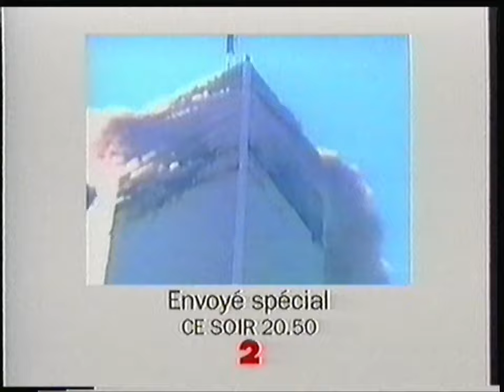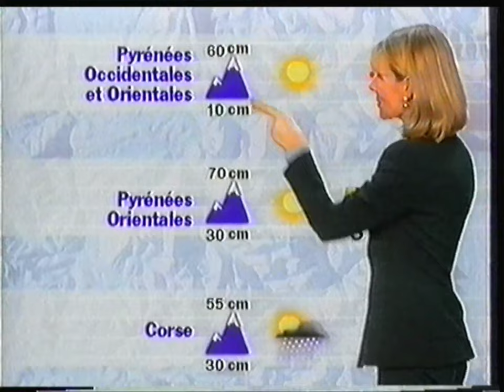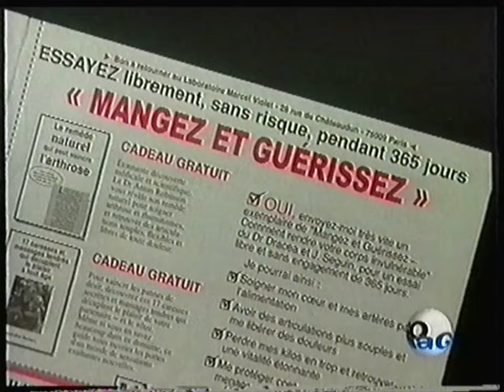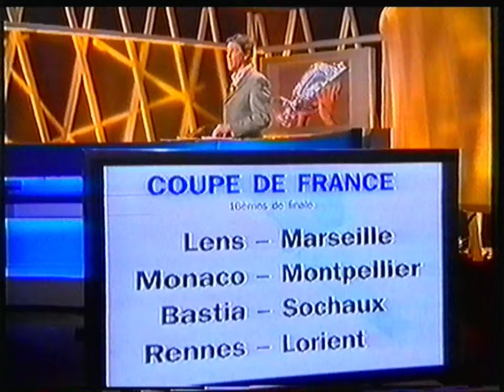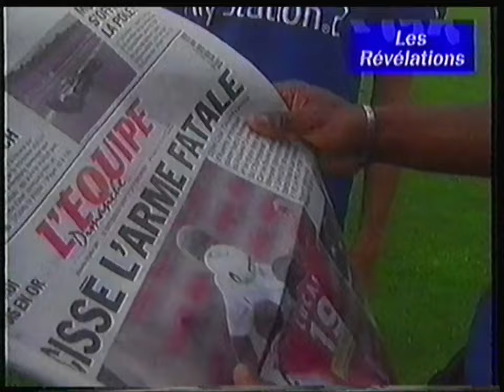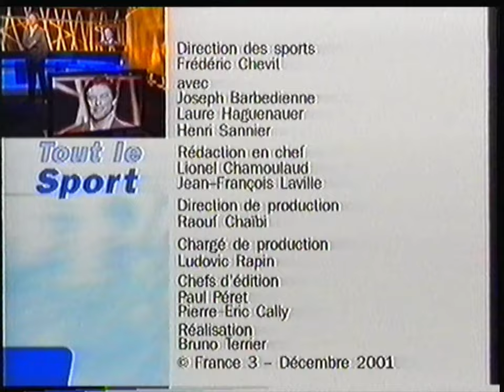France 3 - 20 Décembre 2001 - Continuité avec Météo & Tout le Sport